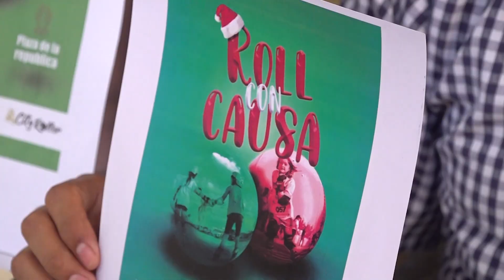PARA EMPEZAR EL DÍA VERACRUZ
Inicia tu día con la mejor información con Meganoticias Veracruz